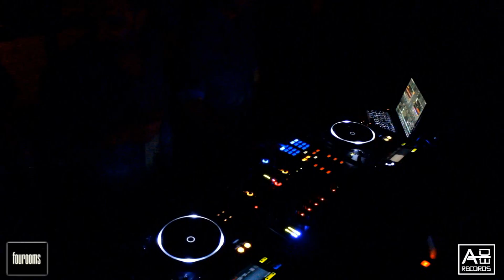EMMANUEL KASTA b2b ENRICO R. KASTA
Aderecords
Fourooms
Emmanuel Kasta b2b Enrico R. Kasta (ade/100%m/border/dish/slaap)
Tesla Club - Albignasego (PD)